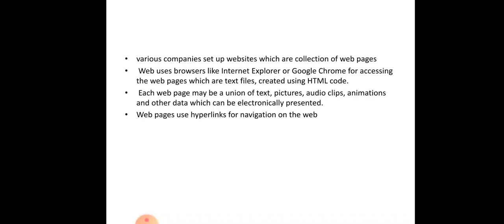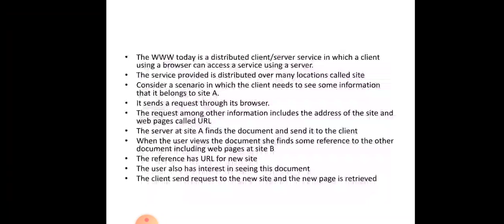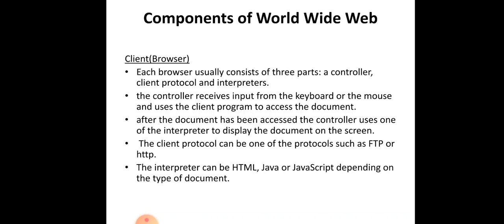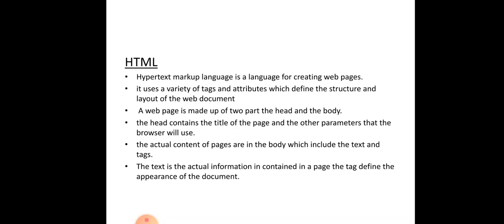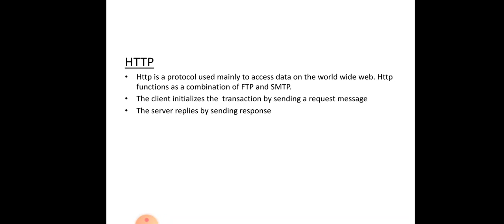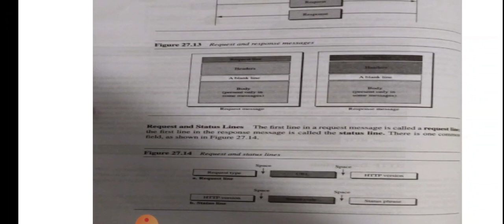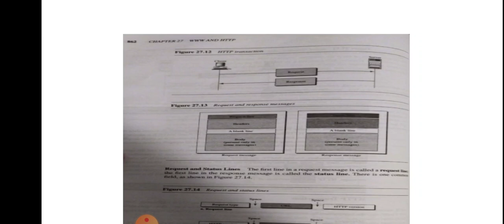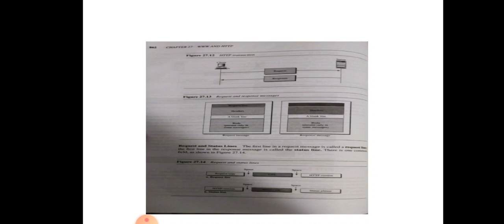COMPUTER NETWORKS | World Wide Web | B-Tech Computer Science | Semester 6